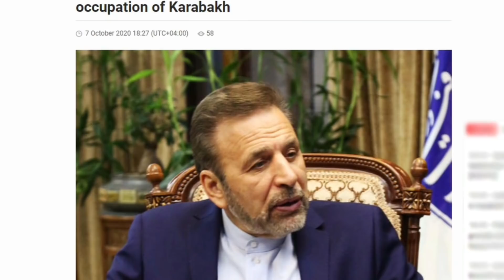সুর পাল্টালো রাশিয়া ইরান এরদোয়ানের বিজয়ে কোনঠাসা আর্মেনিয়া Armenia Azerbaijan Russia ITurkey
সুর পাল্টালো রাশিয়া ইরান এরদোয়ানের বিজয়ে কোনঠাসা আর্মেনিয়া

 News Analysis

Masum Mahbub